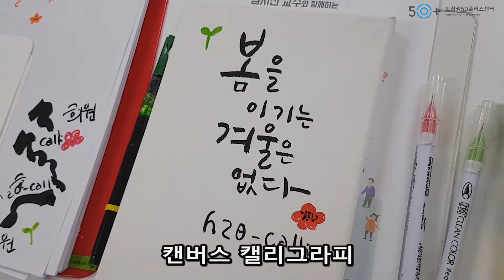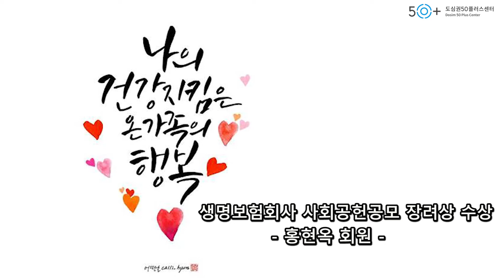도심권50플러스센터 커뮤니티+「성장」( '50+캘리방' 홍보영상)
커뮤니티+「성장」은
커뮤니티 간 네트워킹 및 협업사업을 개발하고
추진하여 '함께 성장'을 목적으로 합니다.

-커뮤니티+「성장」 1회. '50+캘리방' 홍보영상-

사업명 : 50+홍보영상 제작 프로젝트
제작 : 50+영상시대 (대표 : 박일)
참여 : 50+캘리방 (대표 : 전동석)